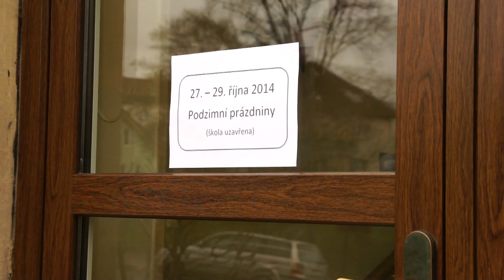Démon škol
V pořadí sedmý videoklip kapely ZŠ Na Stráni Děčín - YXES JOKE s názvem "Démon škol" , který byl natočen ke školní akademii 2015 s mottem:  "Železná opona".